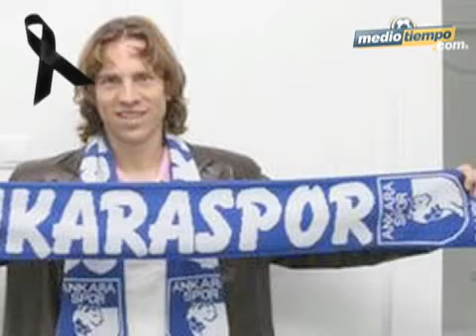Antonio de Nigris 1978-2009 (MedioTiempo)